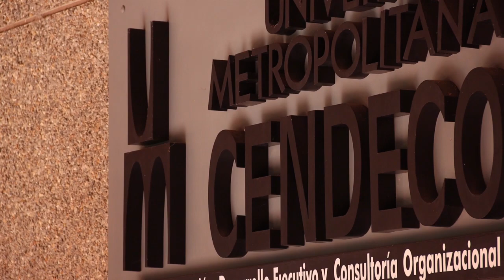LanzamientoDigital del DiploCendeco Vejez funcional: vida plena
¿Es posible vivir la vejez plenamente? 🧓⬇️

Profesionales de la salud, abogados, músicos, filósofos y otros especialistas te ayudarán a descubrirlo en el DiploCendeco Vejez funcional: vida plena.

El reto es mejorar, valorar y aprovechar, en bienestar, los años ganados a la vida. ¿Deseas recibir más información sobre el Diplomado en Vejez funcional: vida plena? ¡Déjanos tus datos a través del siguiente formulario

🗓️¡Comienza el 26 de julio del 2021!